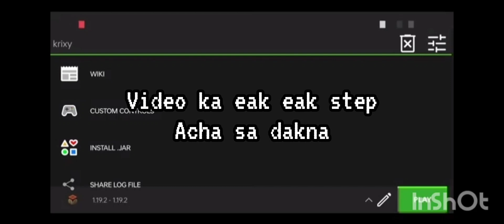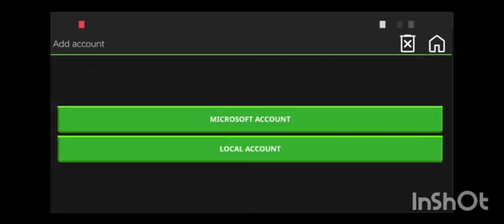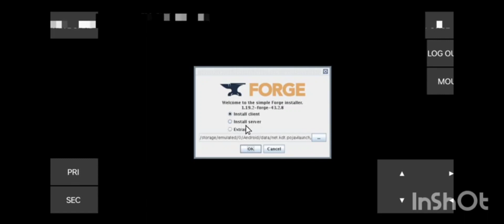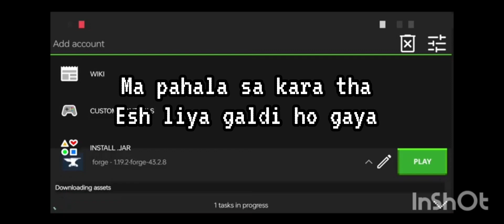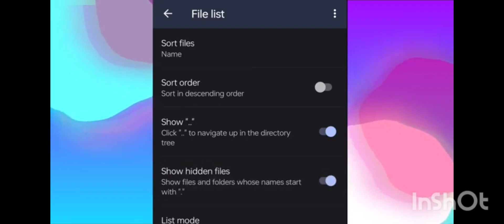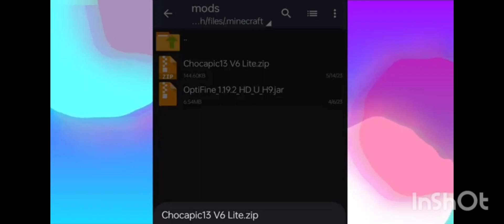how to download pojavlauncher high graphics shader in Minecraft 100%real 100%work 50% lag😑tranding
Link here

Paradise smp watch
And my channel paradise smp